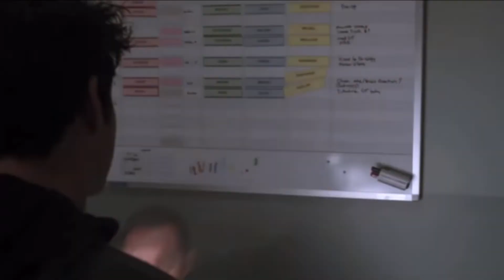void stiles being iconic